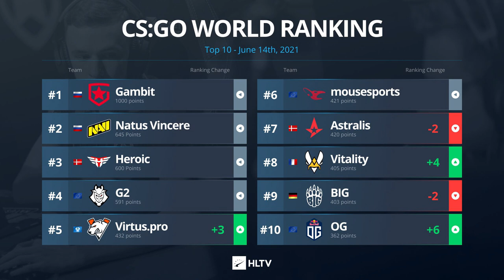Riot ban un joueur pro, Guardian de retour, Vitality en forme ✅ ACTU ESPORT #30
00:00 - Intro
01:17 - Vitality de retour au top
05:33 - Zywoo sur le déclin ?
09:16 - MVP IEM Summer
09:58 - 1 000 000€ en jeu !
11:35 - Début de la Blast avec G2
13:52 - Classement HLTV : Vitality remonte
14:51 - Guardian de retour
15:56 - Akuma sous enquête pour cheat
19:16 - Havu kick un joueur
20:55 - Riot ban un joueur des VCT
23:32 - Daps prend sa retraite
24:30 - Alliance ne garde pas XMS
25:59 - Draken kick par Guild
27:22 - Les structure vont avoir le pouvoir